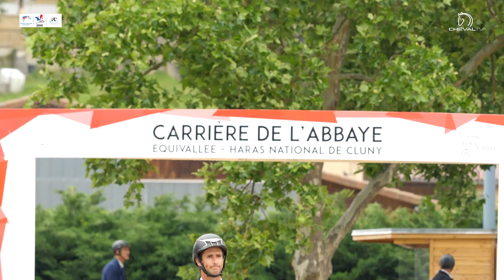ITW Vainqueur - GN FFE - AC Print de Cluny - CSO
Les impressions de Julien Gonin (Ecurie Laiterie de Montaigu), vainqueur de l'étape de Cluny avec Caprice de Guinfard